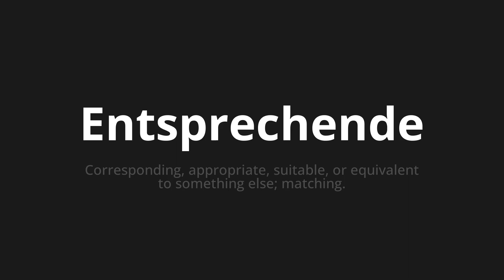How to pronounce Entsprechende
Master the Pronunciation of 'Entsprechende which means corresponding' - which means : Corresponding, appropriates, suitible, or equivalent to something else;Matching. 📝 with @PronunciationGerman 🎓🗣️ - [Your Guide to German]

Learn to pronounce 'Entsprechende' perfectly in German with our easy and engaging tutorial by @PronunciationGerman! 📖📽️ In this comprehensive video, we provide you with native speaker examples 🗣️👂 and phonetic breakdowns 🎵 to ensure you get the pronunciation just right.

How to say Appropriate in German